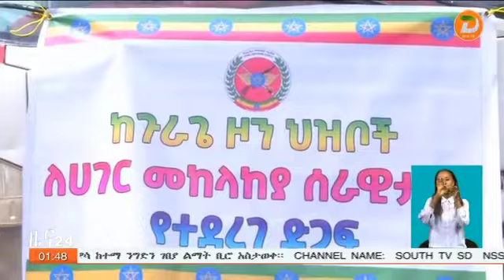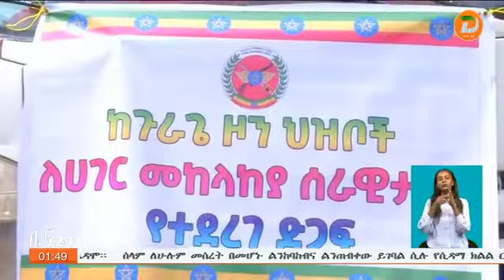በጉራጌ ዞን ለሀገር ህልውና እየተዋደቀ ለሚገኘው የሀገር መከላከያ ሰራዊት ከ30 ነጥብ 6 ሚሊዮን ብር በላይ ሃብት መሰብሰቡ ተገለፀ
ዘጋቢ፡ ሚፍታ ጀማል - ከወልቂጤ ጣቢያችን